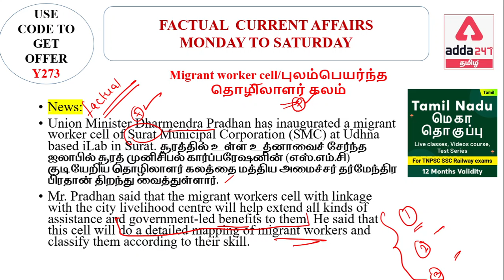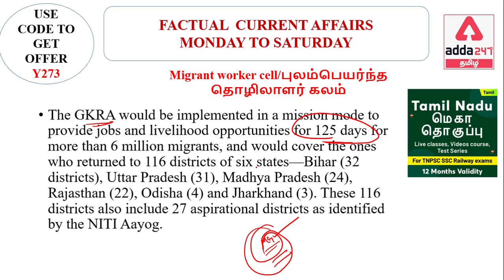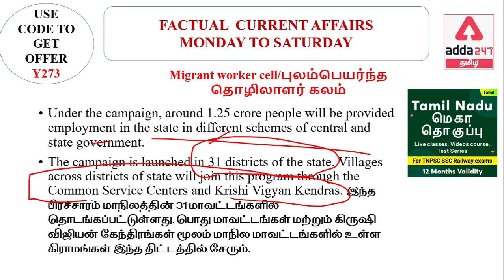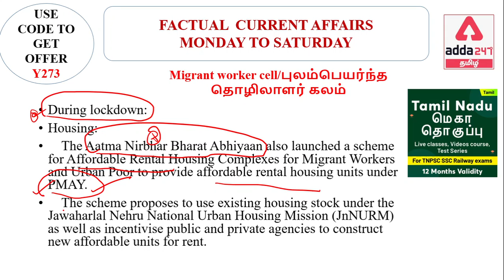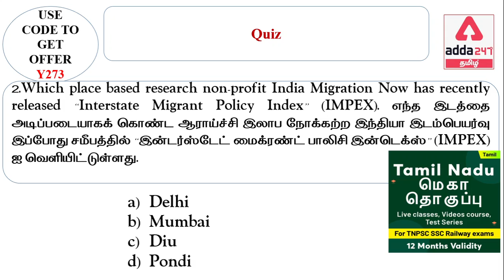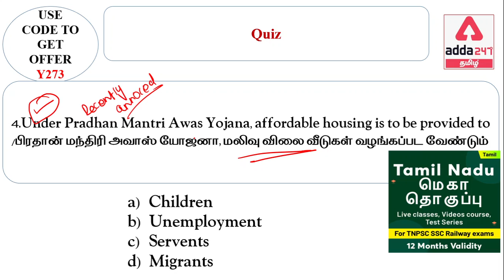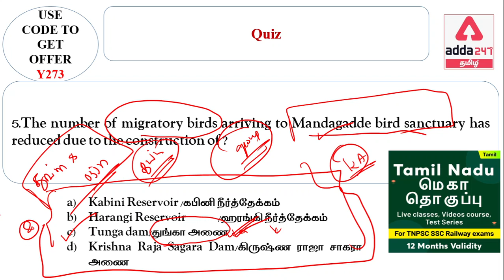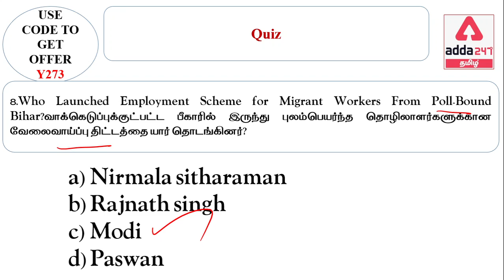6 Jan 2021 | Current Affairs | All Competitive Exams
6 Jan 2021 | Current Affairs | All Competitive Exams

YEAR END CARNIVAL
Here today, Gone tomorrow! Bag it now!!
Use Code -  DEC75
AddaKaamyaabiKa

Vetri 2.0 Online Coaching Classes for Maths Master Batch In Tamil

லட்சியம் TNPSC 2020-21 | Foundation Course (Prelims) For Group 1, 2 And 2A | Recorded Live Class